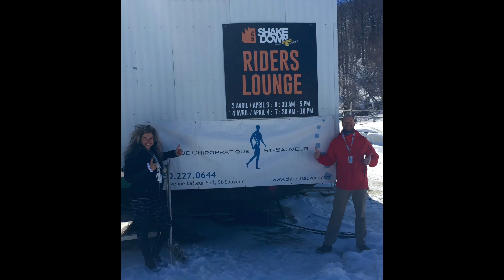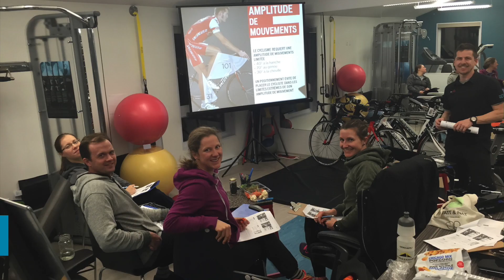La CSSL en 2015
| 10 ANS 🥇|

En 2015 la CSSL rayonne par son implication sociale ☀️
SPORTS et FORMATIONS sont au rendez-vous
🔸 implications au niveau de différents événements sportifs d’envergures (Axis Slope Style, Shake Down, Snow Polo Tremblant, Ironman Mont - Tremblant, Ski affaires, 24h ski de Fonds, competitions CrossFit, 24h Tremblant)
🔸Conférences diverses (expérience Ironman, CDESL, Société Dentaire Laurentides, bike Fitting, rhumatologie, course à pied)